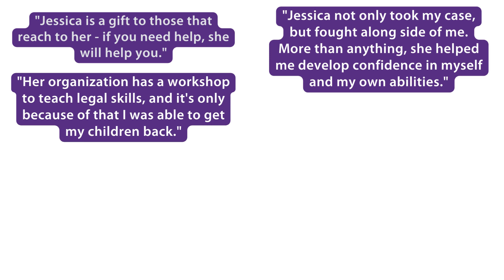2023 Purple Ribbon Awards Grant Winner: Surviving Beauty Peer & Advocacy Services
The Purple Ribbon Awards announced the 2023 winners of grants totaling $30,000 on May 18, 2023 at the third annual Purple Ribbon Awards celebration, hosted by DomesticShelters.org's National Director, Ashley Rumschlag.

Surviving Beauty Peer & Advocacy Services won a $5,000 grant in honor of its founder Jessica Shank's recognition as Legal Advocate of the Year (organizations less than $500,000). Learn more about Surviving Beauty Peer & Advocacy Services

Everyone involved in the domestic violence movement is a hero! And that's why DomesticShelters.org, Alliance for HOPE International and experts in the field have combined forces to develop and launch the first comprehensive awards program honoring the countless heroes of the domestic violence movement, including advocates, programs, shelters, survivors and members of the community support system.

We all know it’s not easy work. But helping victims, survivors and their families and the relentless pursuit to end domestic violence is absolutely fulfilling and necessary work. So please join us in recognizing all of the contributions -- both big and small -- made by you and so many others.